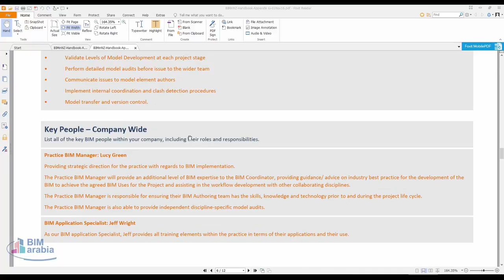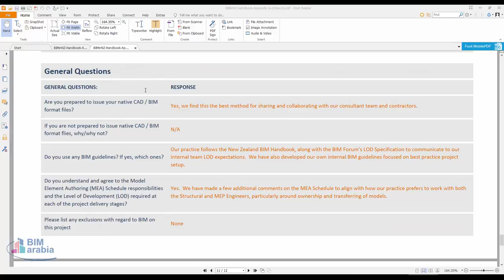BIMinNZ Handbook Appendix Gi 01Nov16